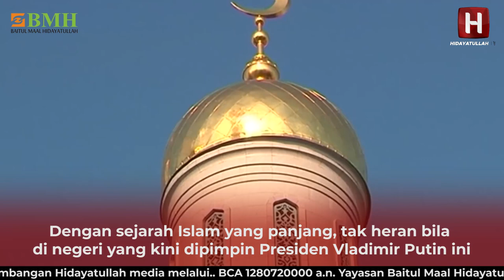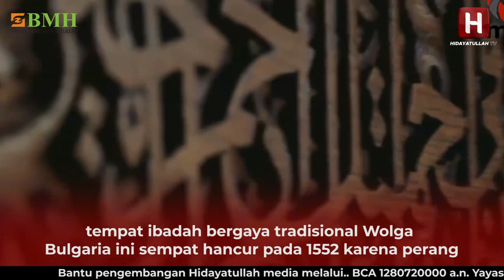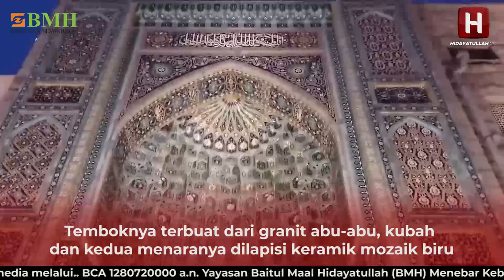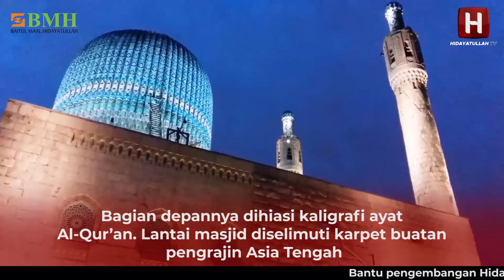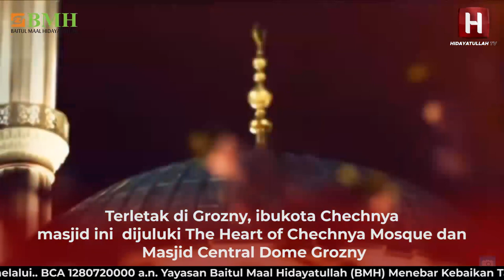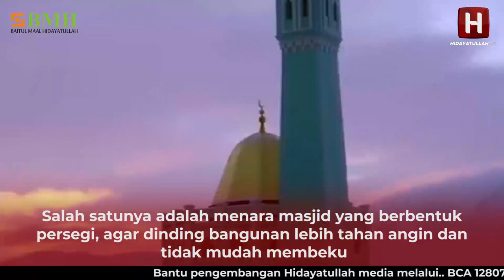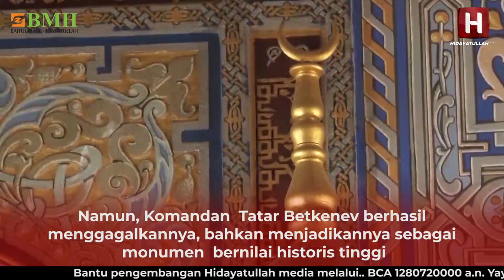6 Masjid Menakjubkan Di Rusia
Islam di Rusia punya sejarah panjang hingga kini  menjadi terbesar di Eropa. Tentu saja mereka perlu masjid. Nah, inilah 6 masjid menakjubkan di Rusia